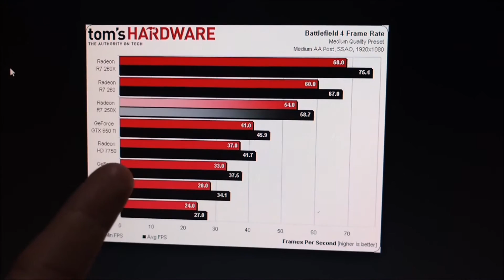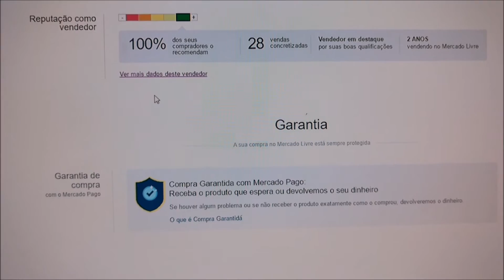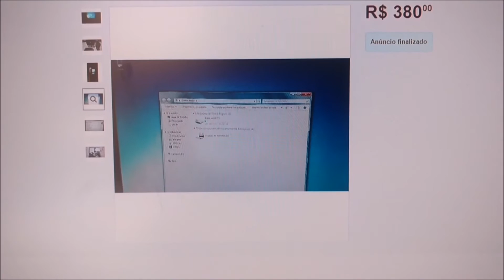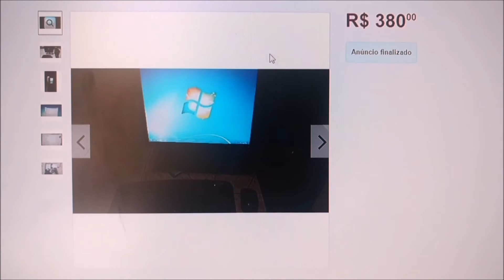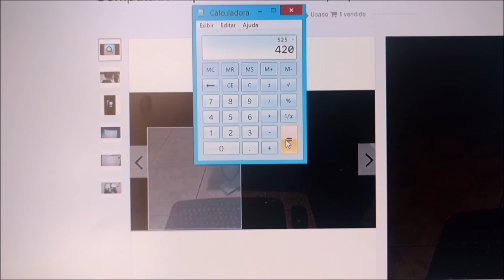ESCOLHENDO COMPONENTES PC MERCADO LIVRE (PARTE 2)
A PEDIDO DA GALERA, FIZ UM PASSO A PASSO DE COMO COMPRAR A VENDER NO MERCADO LIVRE.